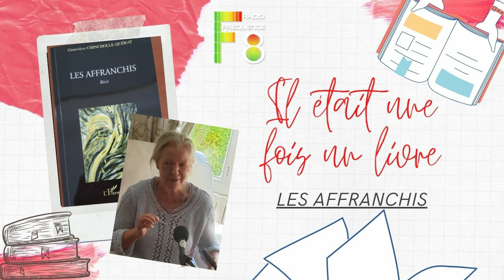LES AFFRANCHIS | MERCREDI | IL ÉTAIT UNE FOIS UN LIVRE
Une émission littéraire diffusée en 5 parties comprenant une interview et une lecture avec Natalie Ramage.